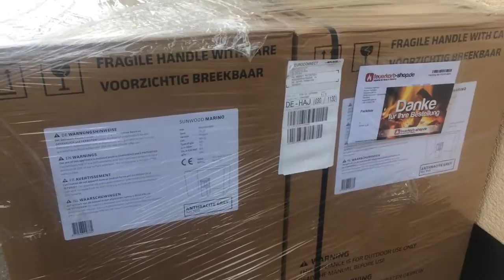Печи для ресторана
Кухонные печи для предприятий общественного питания – в каталоге универсального интернет-магазина Амазон. Печи большого объёма рабочей камеры, предназначенные для выпечки значительного количества блюд. Оборудование европейского производства, высокотехнологичное и качественное. Работает защита покупателя. Имеется быстрая доставка в любой регион постсоветского пространства.